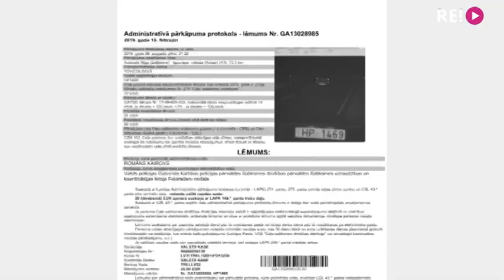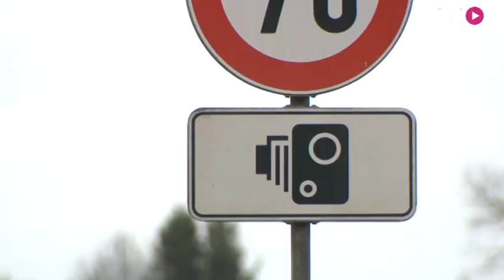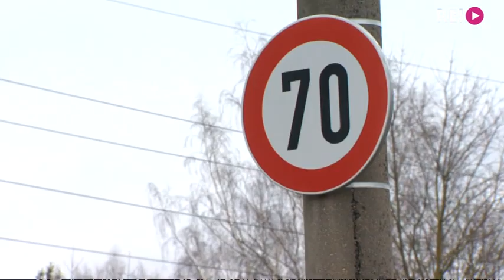Kāpēc paziņojums par fotoradara fiksētu pārkāpumu pienāk pēc pusgada?